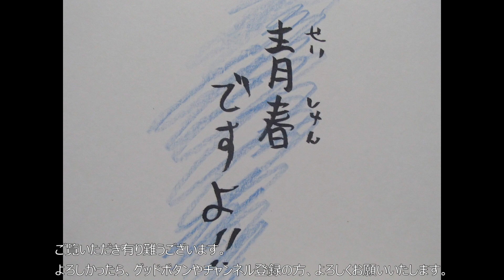稲葉浩志 Symphony#9 歌ってみた。